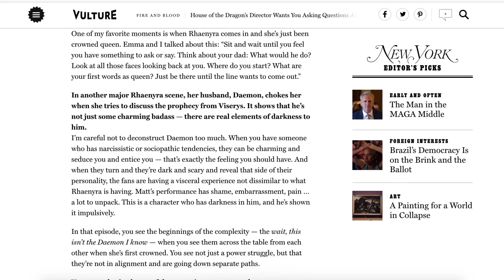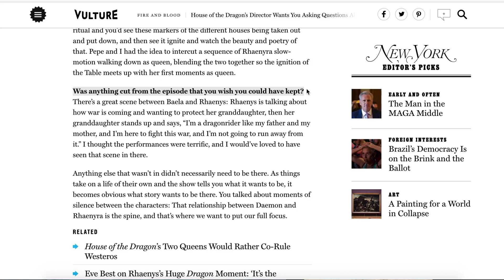Deleted Scenes from House of the Dragon Season 1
HotD s1 cut footage
A lot was removed in episode 6 with Daemon Targaryen and his children's characters